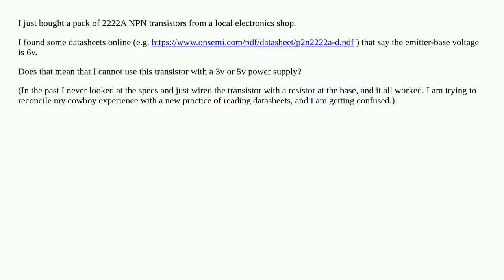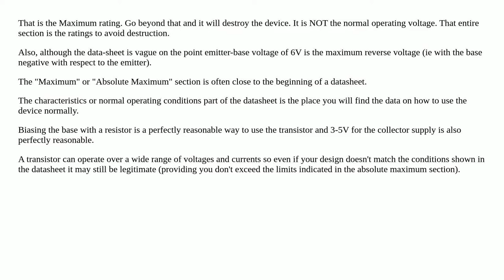Do you really need to use the specified voltage to drive a transistor?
A special thanks goes out to the community

  transistors voltage